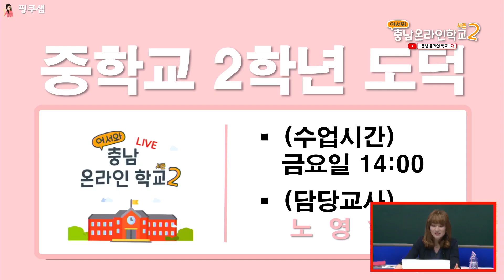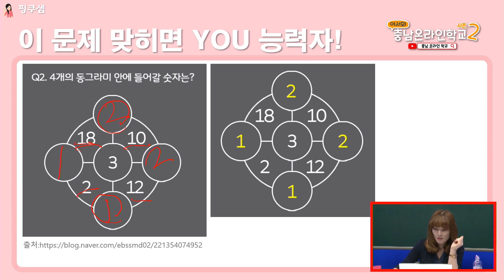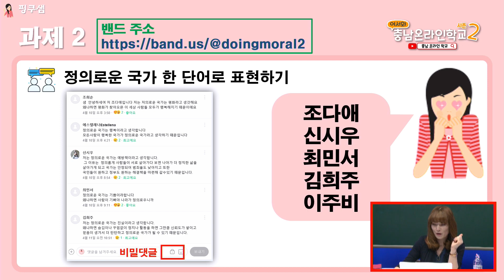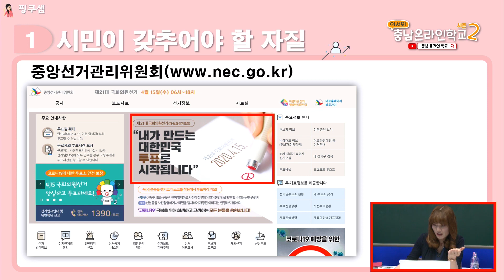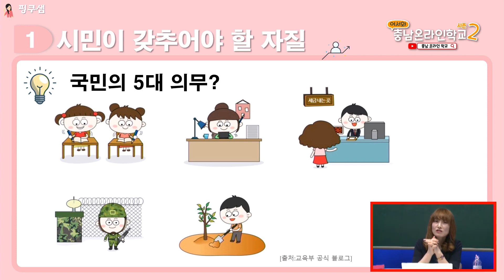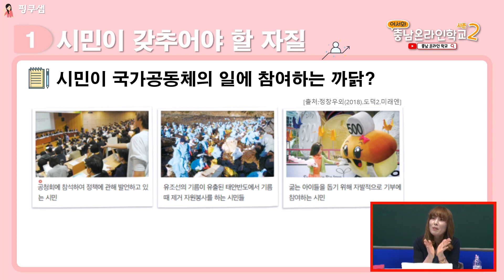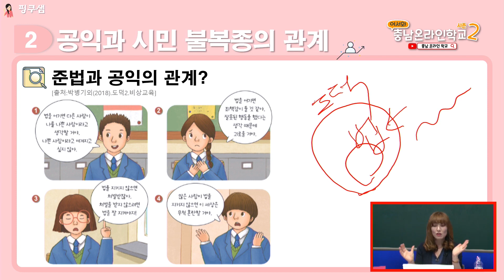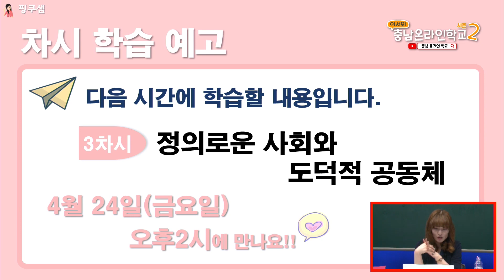어서와!충남온라인학교[4월17일_중2_도덕_도덕적 시민]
방송일 : 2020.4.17(금) 1교시
과목 : 중학교 2학년 도덕
교사 : 노영현
학습주제 : 도덕적 시민